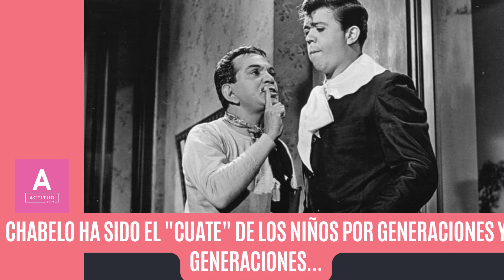Chabelo: el verdadero estado de salud.| ActitudFem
Te decimos el verdadero estado de salud de Chabelo